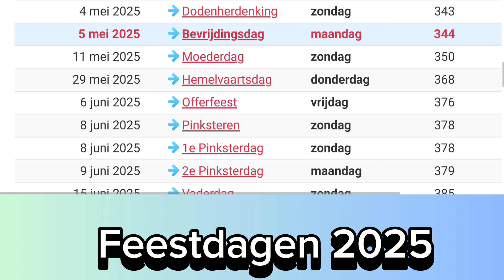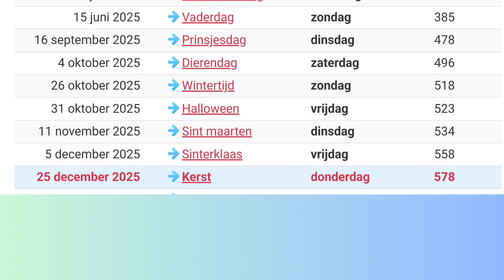Feestdagen 2025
2025 ostern
officiële feestdagen 2025
feestdagen 2025 noord
feestdagen 2025 nederland rijksoverheid
nationale feestdagen 2025 nederland
nationale feestdagen belgie 2025
nationale feestdagen suriname 2025
feestdagen 2025 oostenrijk
feestdagen overzicht 2025
kalender 2025 met feestdagen nederland
officiele feestdagen 2025 belgie
ostern 2025 wann
ostern 2025 hessen
feestdagen oostenrijk 2025
ostern österreich 2025
feestdagen 2025 pasen
feestdagen 2025 nederland
feestdagen mei 2025
pfingsten bis 2030
luxemburg feiertage 2025
feestdagen japan 2025
juneteenth 2025
juni 2025 feiertage
jaarkalender 2025 met feestdagen
kalender feestdagen 2025
feestdagen luxemburg 2025
feestdagen nl 2025
feestdagen mei 2024
feestdagen nl 2023
feestdagen 2025 mei
feestdagen 2025 midden
feestdagen 2025 met weeknummer
feestdagen maart 2025
feestdagen mei 2025 belgie
feestdagen portugal 2025
wettelijke feestdagen 2025 rijksoverheid
joodse feestdagen 2025
zon en feestdagen 2025
wettelijke feestdagen 2025 nederland
wann ist weihnachten
2025 weihnachtsferien
feestdagen 2025 zuid
feestdagen zweden 2025
3 advent 2025
vervangende feestdagen 2025
4 advent 2024
5 februar feiertag
8 feb feiertag
8 februar feiertag
8 februar 2026
9 februar feiertag
vrije dagen 2024
vrije feestdagen 2025
feiertage 2025 rheinland-pfalz
feestdagen spanje 2025
rijksoverheid feestdagen 2025
feestdagen 2025 spanje
feestdagen suriname 2025
feestdagen schooljaar 2025
feestdagen en schoolvakanties 2025
feiertage 2025 saarland
feestdagen 2025 thailand
feestdagen en vakantie 2025
feestdagen tsjechië 2025
feestdagen thailand 2025
feestdagen usa 2025
feiertage juni 2025
feestdagen 2025 vlaanderen
feestdagen vakanties 2025
feestdagen juni 2025
feestdagen italie 2025
wettelijke feestdagen 2025
betaalde feestdagen 2025
wettelijke feestdagen 2025 belgie
feestdagen bali 2025
feestdagen bouw 2025
feestdagen 2024 en 2025 belgië
bijzondere feestdagen 2025
feestdagen 2024 belgië
belgie feestdagen 2025
feestdagen 2025 belgië
kalender 2025 belgië met feestdagen
feestdagen 2025 carnaval
feestdagen curacao 2025
feestdagen 2025 duitsland
feestdagen vrije dagen 2025
data feestdagen 2025
feestdagen aruba 2025
amerikaanse feestdagen 2025
februar tage 2025
nederlandse feestdagen 2025
officiele feestdagen 2025
christelijke feestdagen 2025
vakantie en feestdagen 2025
schoolvakanties en feestdagen 2025
hindoe feestdagen 2025
kalender met feestdagen 2025
nationale feestdagen 2025
kalender 2025 feestdagen
belgische feestdagen 2025
feestdagen 2025 aruba
feestdagen 2025 antwerpen
feestdagen april 2025
feestdagen amerika 2025
alle feestdagen 2025
doordeweekse feestdagen 2025
feestdagen 2025 nederland kalender
feestdagen in nederland 2025
feestdagen 2024 nederland
gesetzliche feiertage hessen 2025
gesetzliche feiertage februar
feiertage in hessen 2025
ferien hessen 2025 ostern
hoeveel feestdagen in 2025
hessen feiertage 2025
feestdagen 2025 italie
feestdagen 2025 weeknummers
feestdagen in 2025
islamitische feestdagen 2025
internationale feestdagen 2025
2025 pfingsten
feestdagen in mei 2025
feestdagen in belgie 2025
gesetzliche feiertage 2025
feestdagen 20254
duitse feestdagen 2025
vakanties en feestdagen 2025
feestdagen duitsland 2025
feestdagen 2025 en 2026
feestdagen 2024 en 2025
erkende feestdagen 2025
feiertage mai 2025
kalender en feestdagen 2025
kalender met weeknummers en feestdagen 2025
feestdagen 2025 overheid
kalender met feestdagen en vakanties 2025
feestdagen 2025 frankrijk
pfingsten 2025 datum
franse feestdagen 2025
feestdagen frankrijk 2025
feestdagen 2025 rijksoverheid
feestdagen 2025 kalender
9. februar 2025